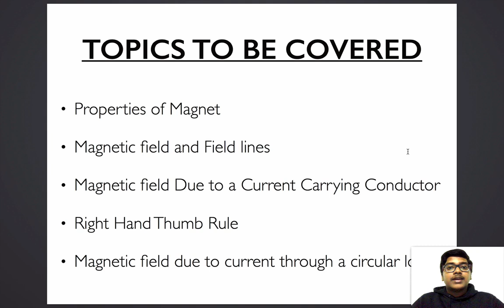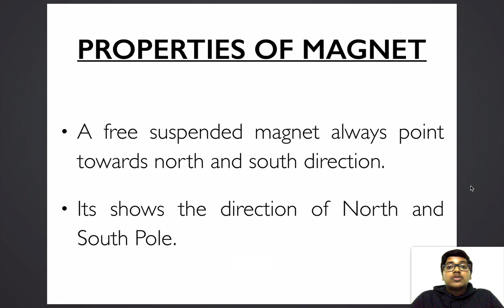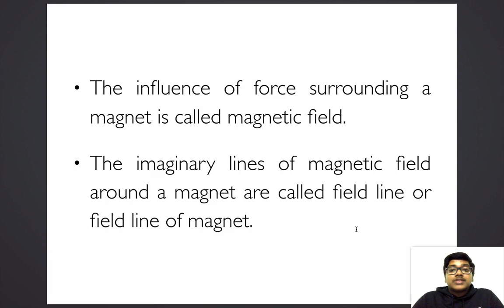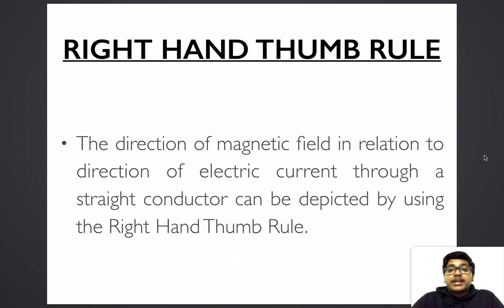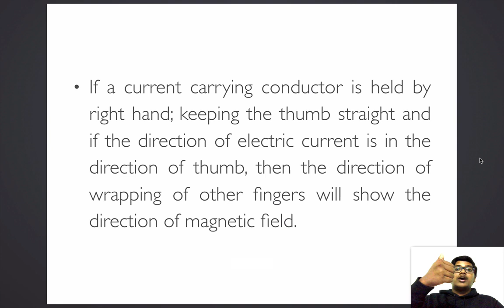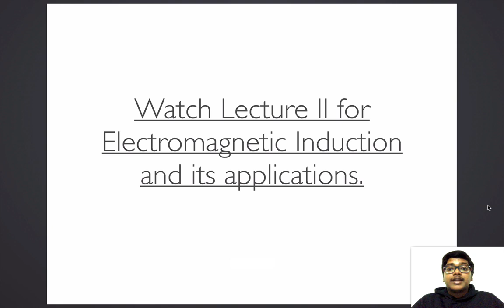CBSE Class 10th - Physics - Magnetic Effects of Electric Current Part 1 (Hindi)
This is an introductory lecture on a topic of CBSE Class 10th topic - Magnetic Effects of Electric Current .
I am a student of CBSE Class 10th myself, so please feel free if you come across any mistake or just want to talk about a particular topic or in general.